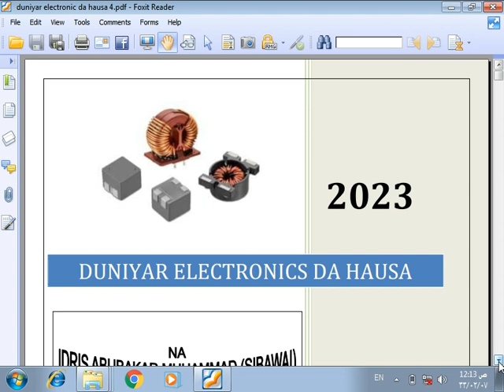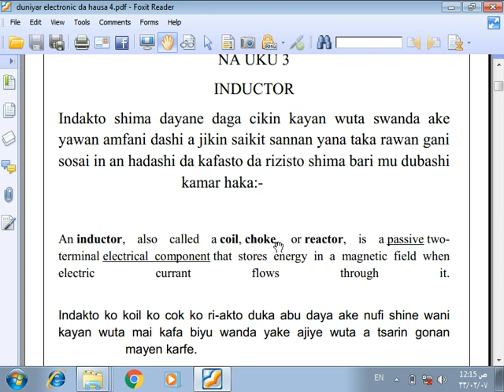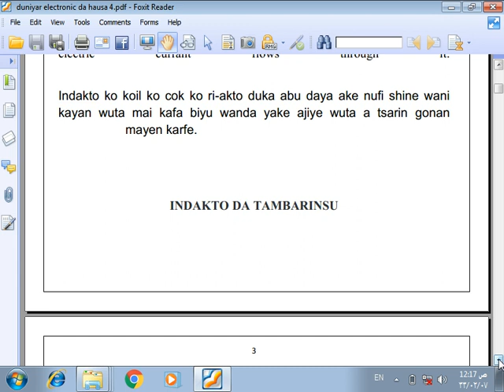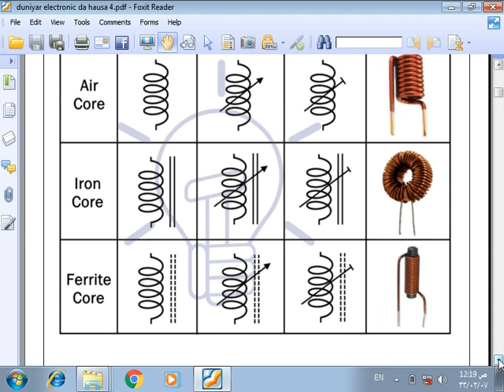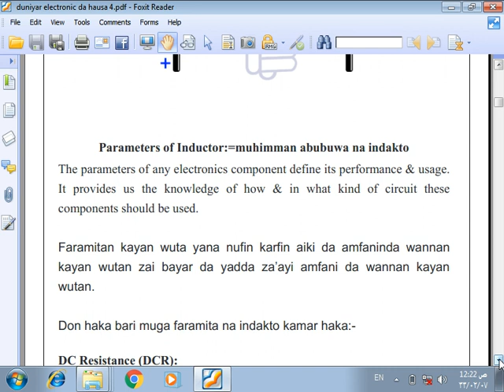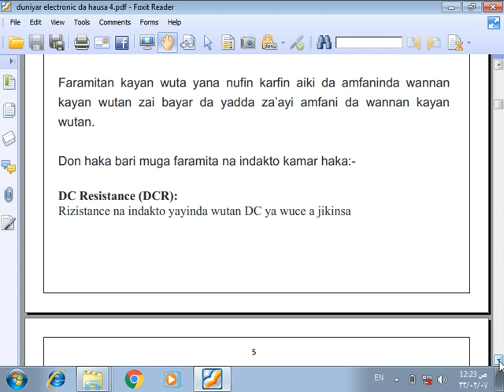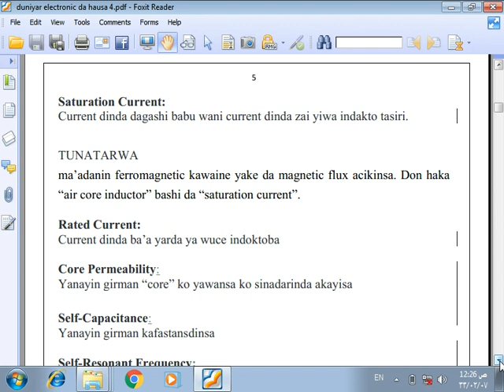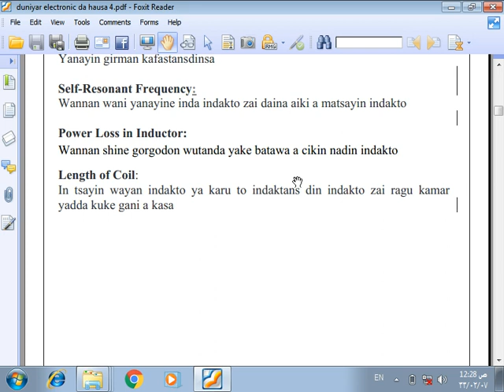duniyar electronics na 4 (1)